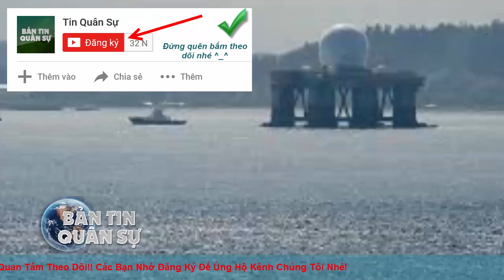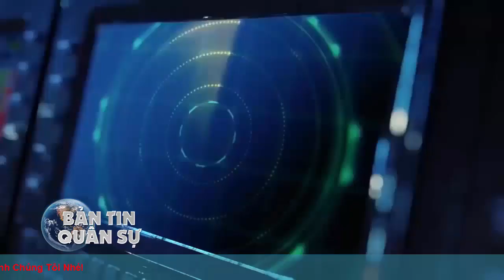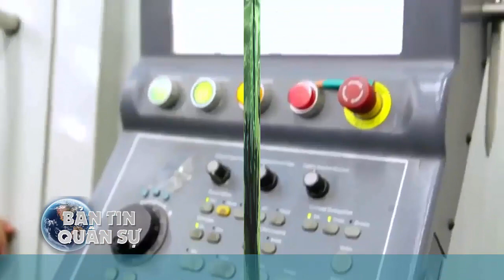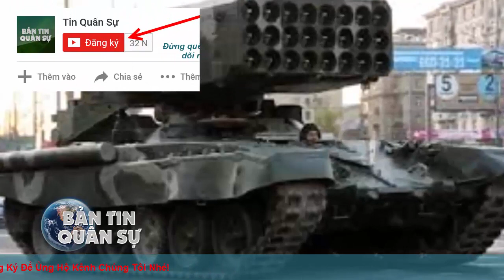Thông Tấn Nhật Bản Đưa Tin: TQ Bất Ngờ Việt Nam lẳng lặng Hiện Đại Hóa Quân Đội Tinh Xảo